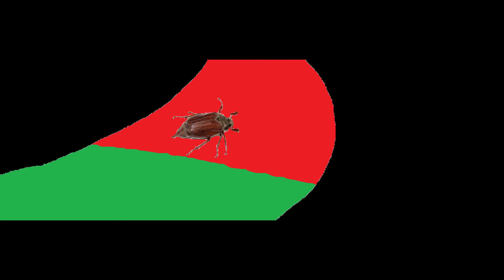Grolem Wolkie und der Maikäfer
Eine neue Version von einem Grolem mit der Begegnung eines Maikäfers. Okay, ich gebe zu, daß ich diesmal ein wenig spät bin, aber es heißt ja immer: "Besser spät als nie" ;-) Diesmal trifft es den Wolken-Grolem Wolkie, oder auch im Englischen Cloudy. Viel Spaß mit Wolkie und seiner Begegnung mit einem Maikäfers ^^  =)